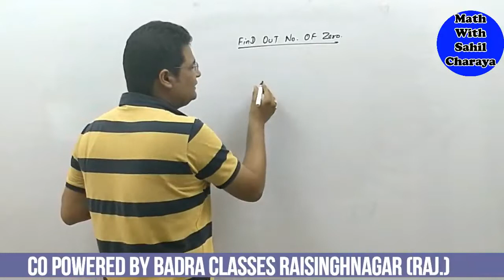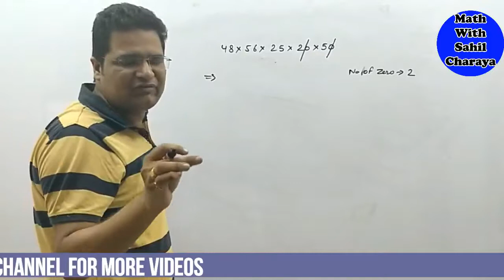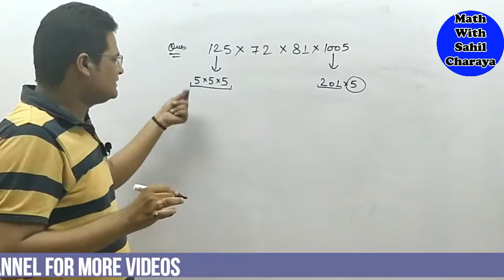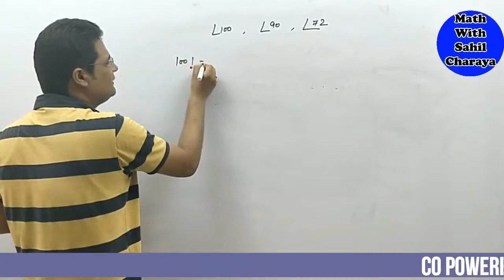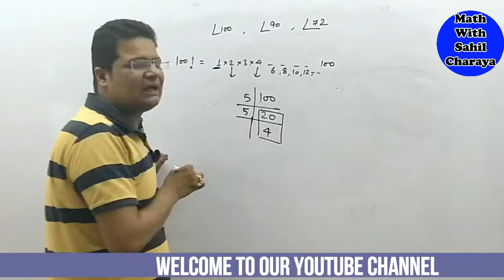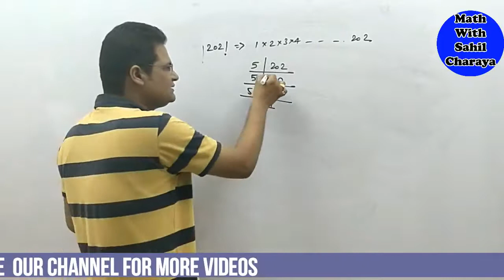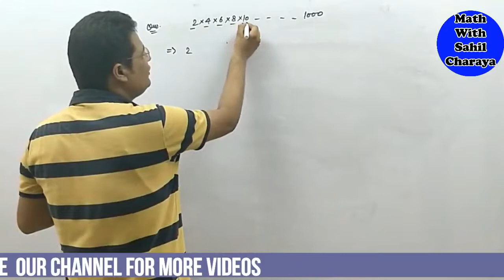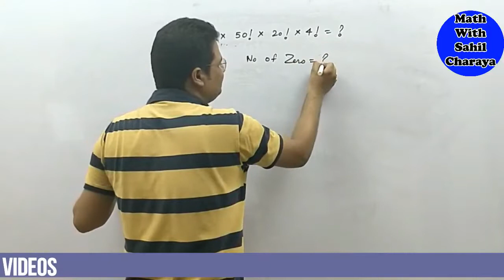NUMBER SYSTEM-NUMBER OF TRAILING ZERO IN ANY CALCULATION|BEST TRICK FOR SSC|BANK|RAILWAYS|CAT|MAT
आप इस विडियो मे सीखेंगे कि किसी भी गणना मे अंत मे कितने शुन्य आयेंगे |
अगर आप ये ट्रिक पूरा सीखना चाहते है तो इस विडियो को अंत तक देखिएगा |

HELLO FRIENDS
IN THIS VIDEO WE WILL DISCUSS ABOUT HOW TO CALCULATE NUMBER OF ZERO IN ANY CALCULATION.

आप हमें GOOGLE+ पर भी फॉलो कर सकते है-
YOU CAM ALSO FOLLOW ME ON GOOGLE PLUS-

आप हमें TWITTER पर भी फॉलो कर सकते है -

you can also find video regarding number system-